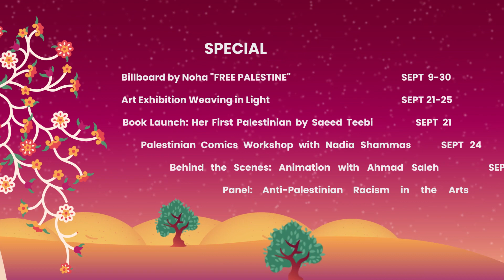15th Toronto Palestine Film Festival Trailer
The 15th Toronto Palestine Film Festival HAPPENING IN-THEATRE AND ONLINE! Mark your calendars this September 21-25, 2022.

You can join in-person at the TIFF Bell Lightbox and online worldwide (online films available until Sept 28 11:59 ET).

This year’s festival features an exciting array of Palestinian films, music, art, food, discussions, and more.

🍳Sahtain! Brunch SEPT 25

🎎 Behind the Scenes: Animation with Ahmad Saleh SEPT 24

Share widely with your friends and family 🙏 Let's celebrate Palestinian excellence and community together! See less

Trailer Song:
Open Sesame  by TOOTARD

Animation and Motion Graphics by Patrice Roc
Video footage editing by Mariam Zaidi

TPFF 2022 graphics Designed by Sama Al-Zanoon